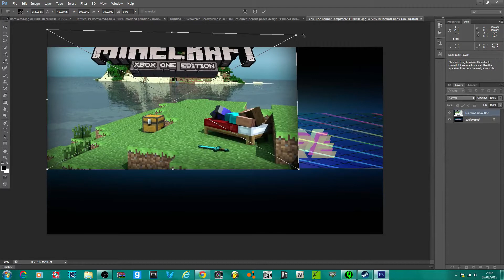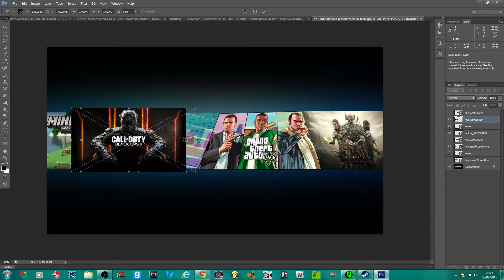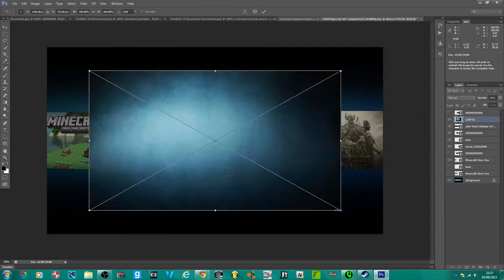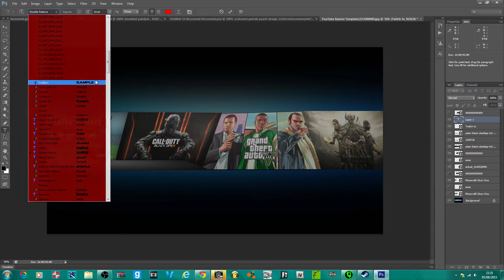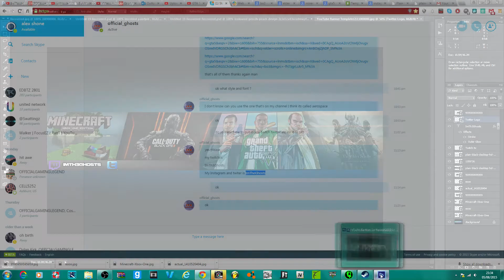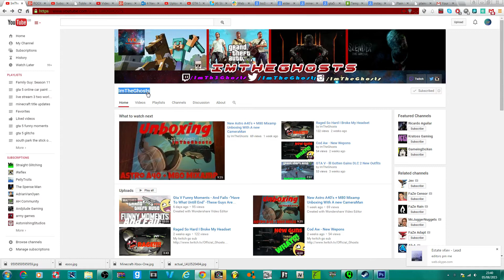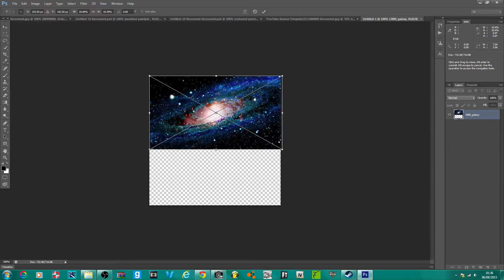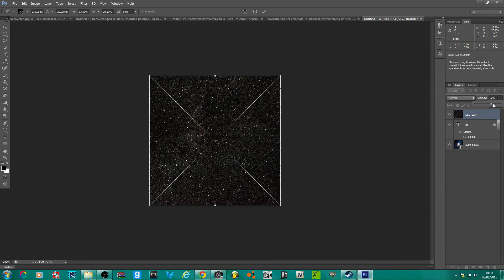FREE BANNER EPISODE #8 WELCOME BACK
song used
Deluka - Home (Elephante Remix) [Premiere - Free]
Published on 12 Aug 2015

I have nothing but good things to say about Elephante. Everything he touche turns into gold- I mean a great track. Soid progressive house tracck that I hope you all enjoy. :)

t shirts .

toble's friends
OfficialGamingLegend

DuckGeek

TheRetroGamer

Cell 5252

LUCKYLONGSH0T

this is too long isn't it : ) ?